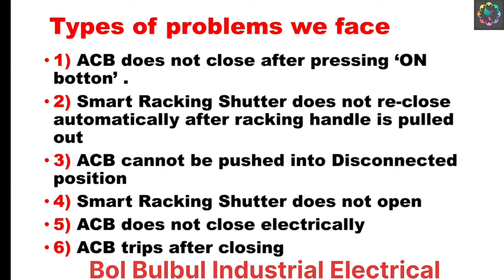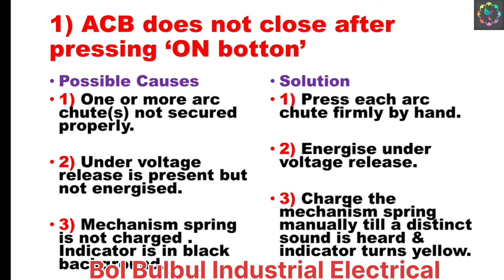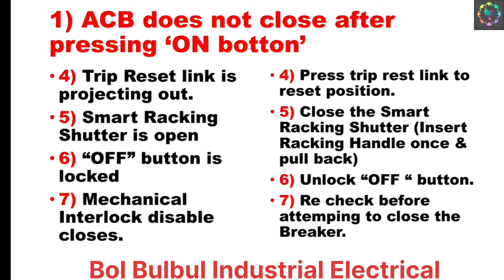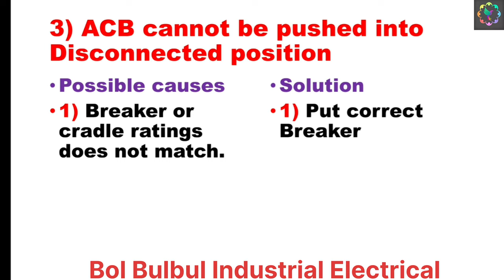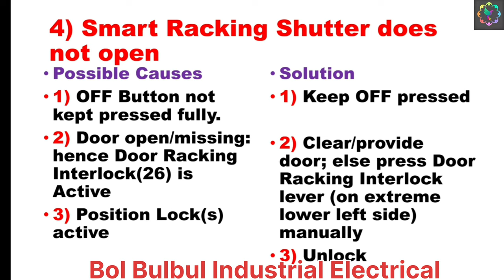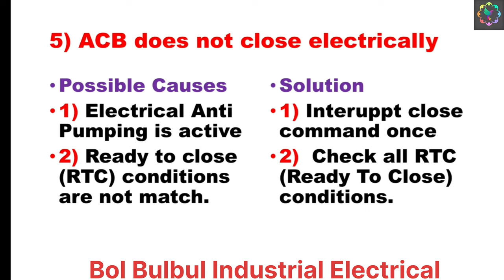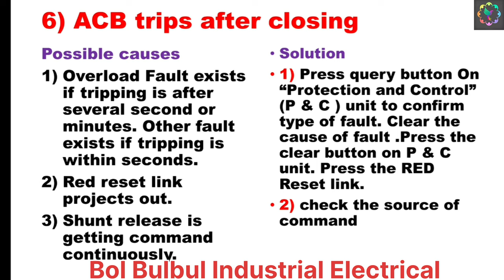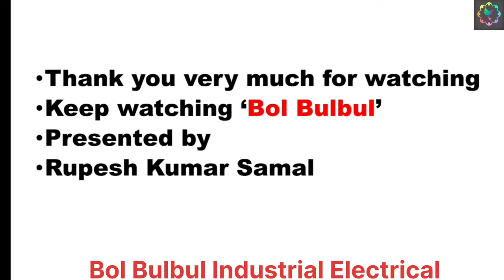ACB U power Air Circuit Breaker Troubleshooting Procedure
ACB U power Air Circuit Breaker Troubleshooting |

1. Safety shoes

2. Safety helmet

3. Safety glove HT

4. Cut Proof stab resistance glove

5. Safety goggles

6. Dishcharge earthing rod

7. High voltage detector

8. Face shield with helmet

9. Ear plug

10. LoTo tags

1. Digital Multimeter

2.5 KV insulation tester

3. Miliamps clampmeter

3. 2.5 KV insulation Tester

4.Digital multimeter with clampmeter

5.Digital multimeter with infrared thermometer

6. 1 KV insulation Tester

I use these tools during maintenance work
2. Screw driver set

4.ring spanner set

5. DE spanner set

6. Allen Key set

7. Wire Crimping tool kit

8. Wire terminals crimping tool kit

9. Plier set

10.Air blower

11.CRC cleaner